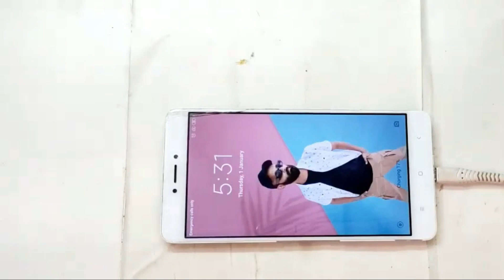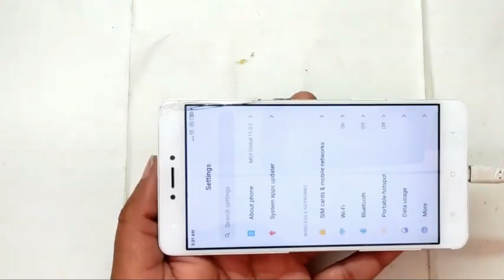Redmi note 4 Display Solution 👉 Redmi note 4 ( Blue,White, Blank, Display Line) Complete Solutions